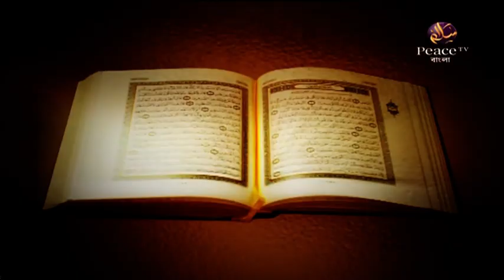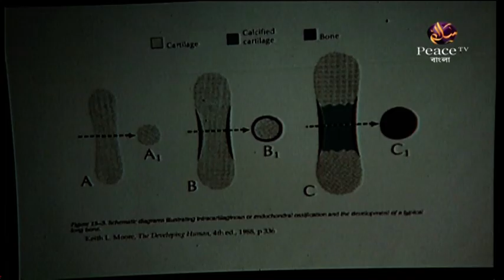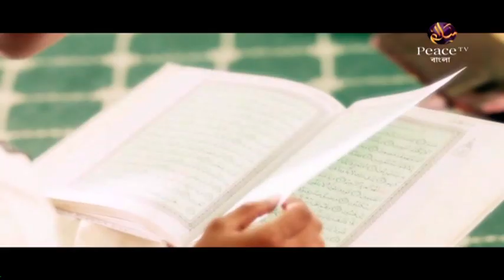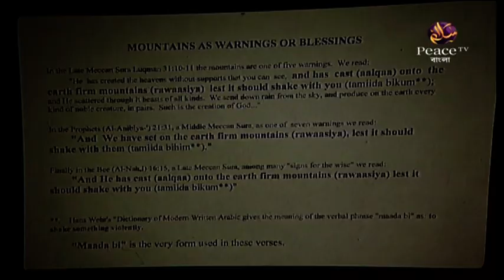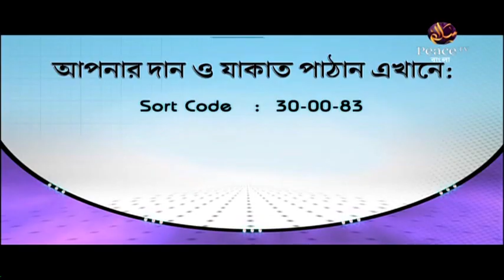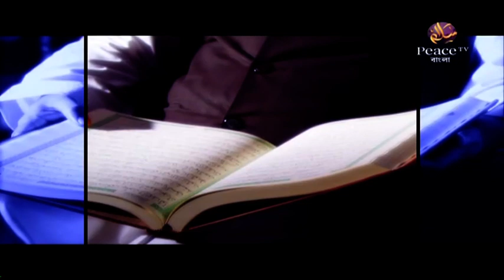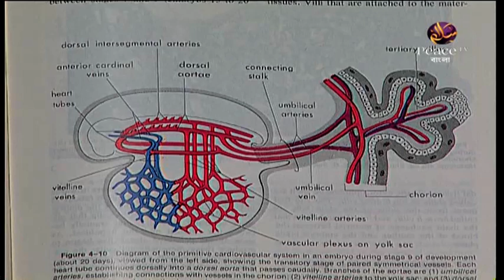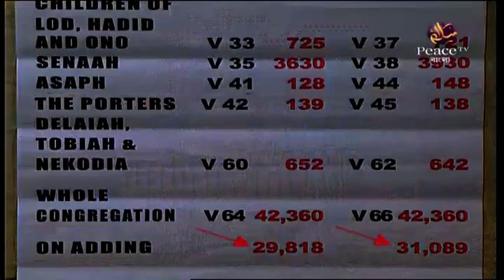বিজ্ঞানের আলোকে কুরআন ও বাইবেলঃ উইলিয়াম ক্যাম্পবেলের সাথে ডা জাকির নায়েকের বিতর্ক [পর্ব ২]